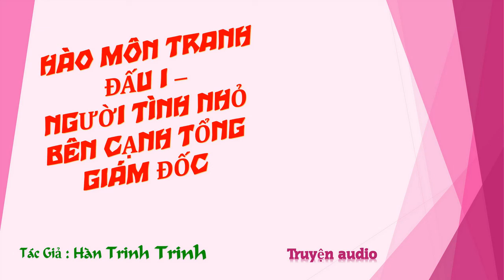Chương 281-295 - Người Tình Nhỏ Bên Cạnh Tổng Giám Đốc - Tác giả: Hàn Trinh Trinh - Truyện audio